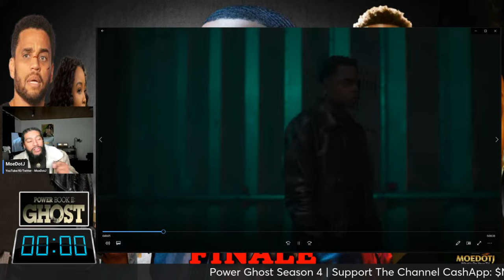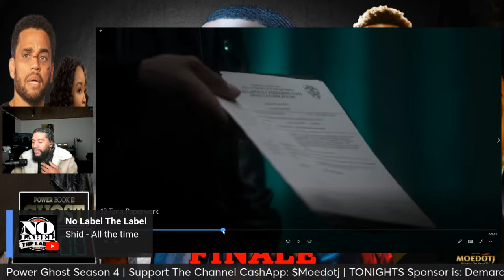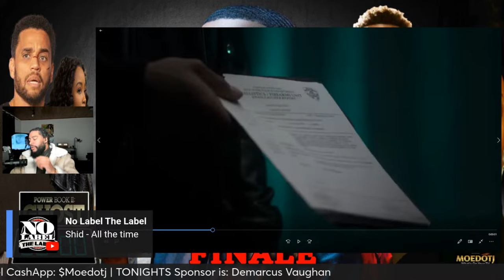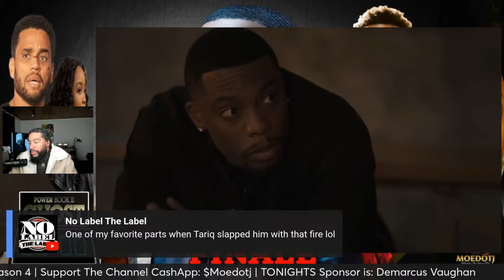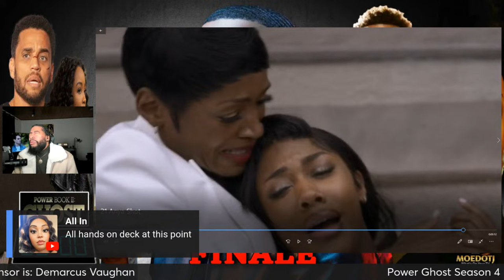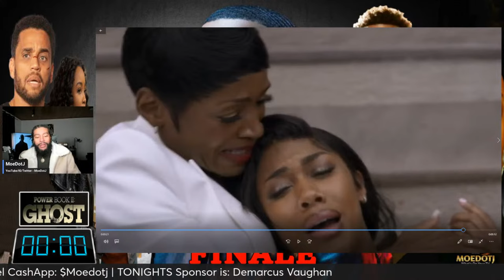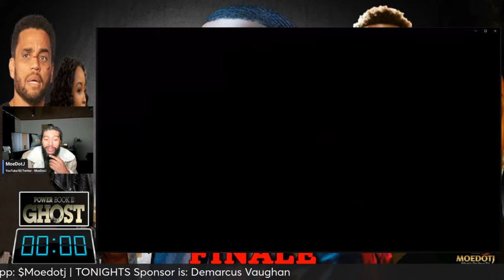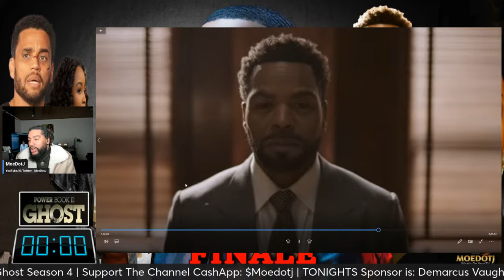Tariq Is The New Ghost GET OUT THE WAY POWER BOOK II: GHOST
FIRST REACTION POWER Book II: GHOST Episode 10 THE END GAME

After four seasons, the ballad of Tariq St. Patrick will draw to a close, likely with a lot of bullets and blood flying around before the credits roll. One of the series’ biggest casualties, in fact, came in the penultimate episode: Struggling queenpin Monet Tejada, played by Mary J. Blige, met her end when she was gunned down by Noma’s crew while trying to rescue son Cane.